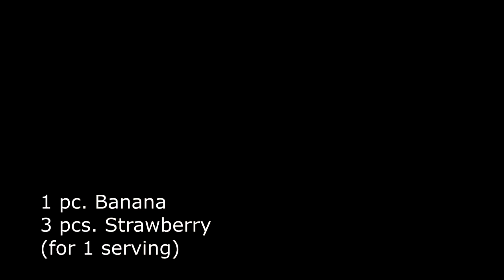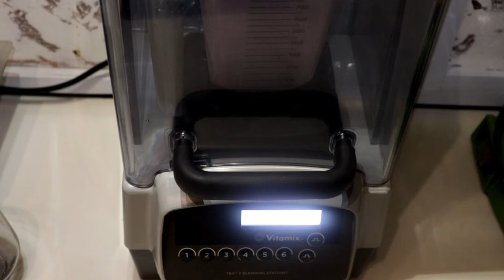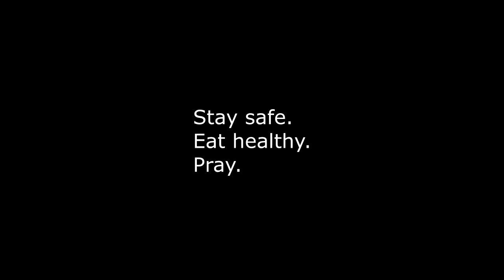Banana Strawberry smoothie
Refreshing and healthy drink. Rich in antioxidant, and good for digestion. 🍓🍌🥛🍯